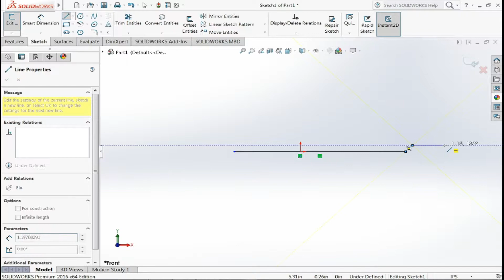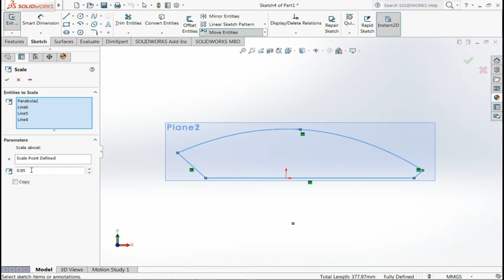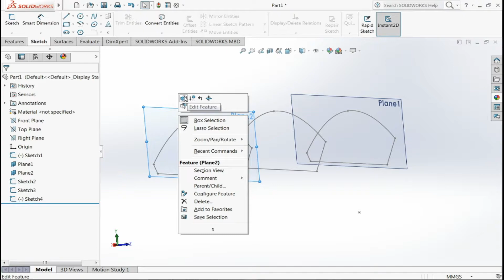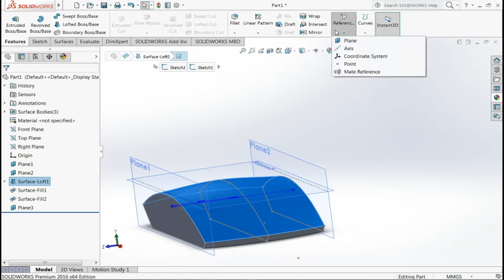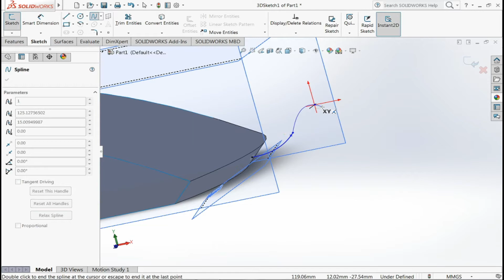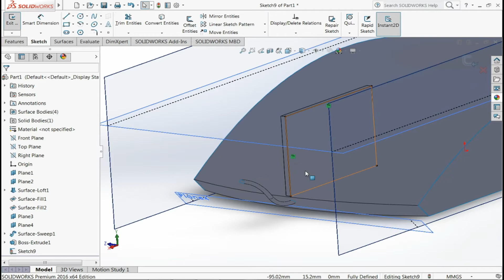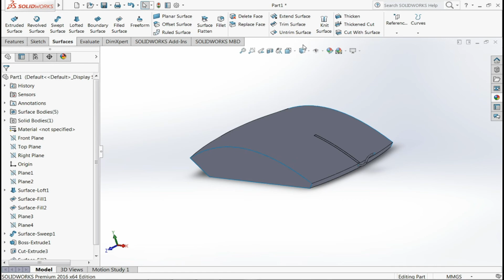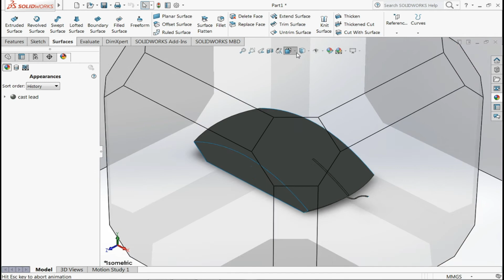Designing simple surface MOUSE || Solidworks || CAD Tutorial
Designing a simple surface mouse using solidworks

(AUTOCAD/SOLIDWORKS/CREO/CATIA/NX CAD/ANSYS)